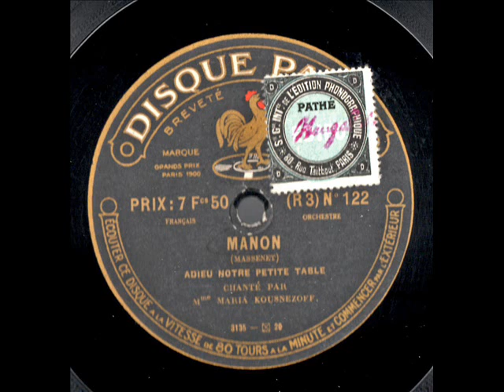Maria Kousnetzoff Manon Adieu notre petite table Pathé saphir R3 N°122 enregistré en 1916 1917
Maria Nikolaevna Kuznetsova (22 July [O.S. 10 July] 1880 – 25 April 1966) (Russian: Мария Николаевна Кузнецова, also spelled Maria Kuznetsova-Benois) was a famous 20th century Russian opera singer and dancer.
Prior to the Revolution, Kuznetsova was one of the most celebrated opera singers in Imperial Russia, having worked with Richard Strauss, Nikolai Rimsky-Korsakov and Jules Massenet. She was frequently paired with Feodor Chaliapin. After leaving Russia in 1917, Kuznetsova continued to perform for another thirty years abroad before retiring.